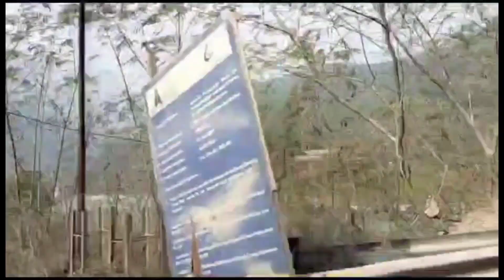Gangtok Tour | Gangtok Tourist Places | Gangtok Tour guide | Gangtok Hotel | Sikkim Tour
Welcome to our virtual tour of Gangtok, the enchanting capital city of Sikkim, India! 🏞️🇮🇳

Get ready to immerse yourself in the beauty of the Himalayas, as we take you on a journey through the picturesque landscapes, vibrant culture, and serene vibes that make Gangtok a must-visit destination.

🌄 Explore Nature's Masterpiece:
Gangtok is nestled in the lap of the majestic Himalayas, offering breathtaking views of snow-capped peaks, lush valleys, and meandering rivers. Join us as we explore popular viewpoints like Tashi Viewpoint and Ganesh Tok, where you can capture panoramic vistas that will leave you in awe.

🛤️ Cultural Kaleidoscope:
Dive into the rich blend of cultures that define Gangtok. Visit monasteries like Rumtek and Enchey, where the echoes of Buddhist chants and vibrant prayer flags create an atmosphere of tranquility. Experience the bustling markets and streets adorned with traditional Sikkimese architecture, and don't miss the chance to savor local delicacies like momos and thukpa.

🏞️ Adventure Awaits:
For the adventurous souls, Gangtok offers a range of activities to get your adrenaline pumping. Trek through lush forests to reach places like Tsomgo Lake and Nathula Pass, or try your hand at paragliding to witness the city's beauty from the sky. If you're looking for a more serene experience, indulge in a soothing hot spring bath at Yumthang Valley.

🏛️ Modern Charms:
While rooted in tradition, Gangtok also boasts modern amenities and attractions. Explore the MG Marg, a pedestrian-only street lined with shops, cafes, and cultural events. Unwind at luxurious resorts that provide a perfect blend of comfort and natural beauty, allowing you to rejuvenate your mind and soul.

Join us on this virtual tour of Gangtok, where every corner tells a story of nature's grandeur and human spirit. ✨🌏